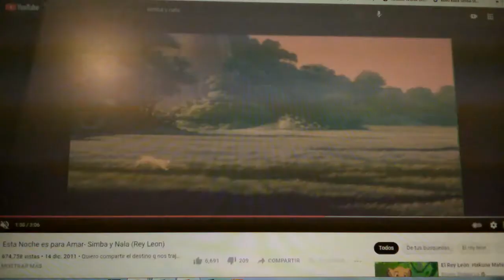Simba (Khumba) Part 2 Simba & Nala